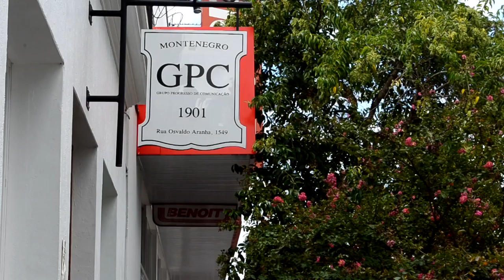Chamada TVE Repórter | TVE - História da Imprensa no RS - 27/4/16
O TVE Repórter desta quarta-feira (27/4), às 22h, vai contar a história de quatro dos mais antigos jornais em circulação no estado: o Progresso, de Montenegro; o Diário Popular, de Pelotas; Gazeta, do Alegrete; e Correio do Povo, de Porto Alegre. O programa foi realizado pelas emissoras parceiras e pela equipe de reportagem da TVE.

O jornal Gazeta do Alegrete foi fundado em 1882 para combater a escravidão no Brasil. De lá para cá, se caracterizou como um veículo que valoriza a cultura do Rio Grande do Sul. Desde que começou a ser impresso, em 1890, o Diário Popular se notabilizou por coberturas que marcaram a zona sul do estado. Já o Correio do Povo, criado em 1895, nasceu com a proposta de ser um jornal apartidário, em oposição aos principais jornais da época, ligados a partidos políticos. Quando iniciou as atividades, em 1901, o jornal O Progresso, de Montenegro, era editado em duas línguas: o português e o alemão. A história do Rio Grande do Sul e do Brasil está presente nas páginas de todos eles.